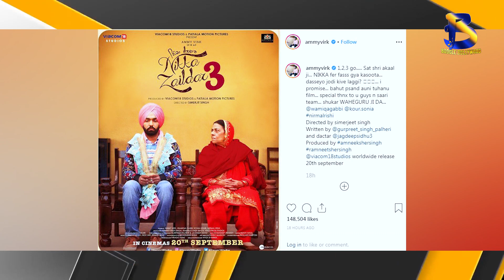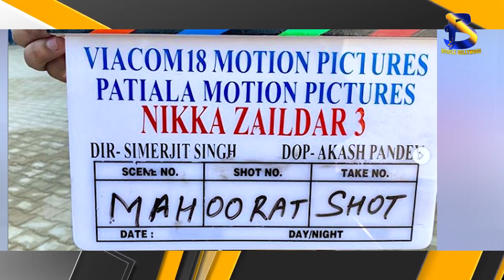Nikka Zaildar 3 { Official First look } Ammy Virk | Wamiqa Gabbi | Sonia Kour | Boogle Bollywood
Copyrights@BoogleBollywood